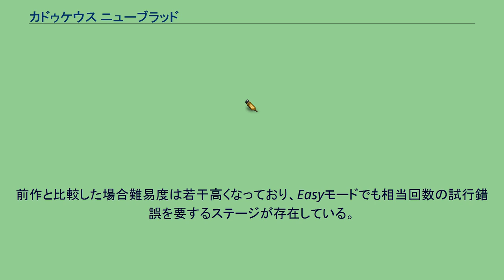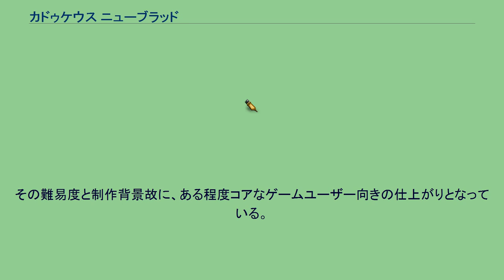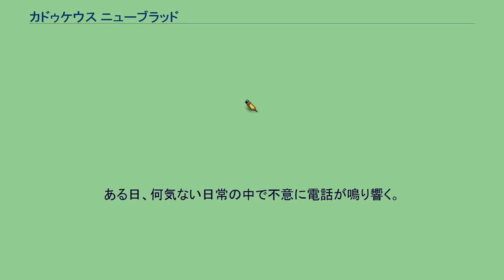カドゥケウス ニューブラッド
カドゥケウス ニューブラッド（Trauma Center New Blood）は、株式会社アトラスから発売されているWii用ソフトである。
ニンテンドーDSで発売された『超執刀 カドゥケウス』、同じくWiiで発売された『カドゥケウスZ 2つの超執刀』の続編に当たる。
ワイド表示（16:9）、プログレッシブ出力対応。
2007年に開催されたE3にて初めて存在が公表された。
主な物語の舞台はアメリカとなったほか、二人で手術する協力プレイが追加されている。
また、ニンテンドーWi-Fiコネクションにより、スコアランキングをユーザー同士で競うことができる。
前作と比較した場合難易度は若干高くなっており、Easyモードでも相当回数の試行錯誤を要するステージが存在している。
その難易度と制作背景故に、ある程度コアなゲームユーザー向きの仕上がりとなっている。
なお、本作は日本より先んじて北米で発売され、30万本以上のセールスヒットを記録した。
前作と異なり、本作では登場人物全員がフルボイスとなった。
主なゲームシステムは前作とほぼ同じ仕様となっている。
キャラクターデザインは前作と同様に土居政之が担当している。
北アメリカ北極の地、アラスカ内陸の街「フェアバンクス」からほど近く、雄大な自然に囲まれ、人々が強く春の訪れを待つこの地に、街を見守る小さな老人のように「モンゴメリ記念病院」は建っていた。
主人公のマーカス・ヴォーンとヴァレリー・ブレイロックはその小さな医療所で勤務していた。
ある日、何気ない日常の中で不意に電話が鳴り響く。
そして、二人は運命の渦へと巻き込まれていく。